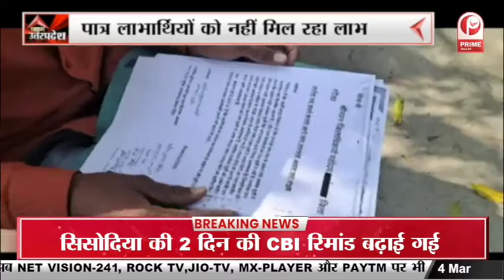Auraiya News: PM Modi से मिलने की आस में युवक || Prime Tv